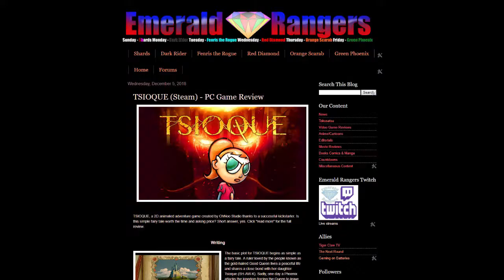TSIOQUE Mini Review - Red Diamond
SH-AW-K a princess adventure game

Ask me anything ask.fm/nuttyzach